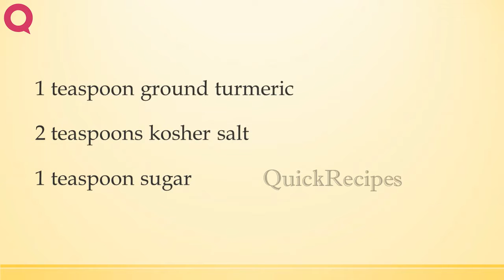Bedouin Dry Marinade | HOW TO MAKE IT